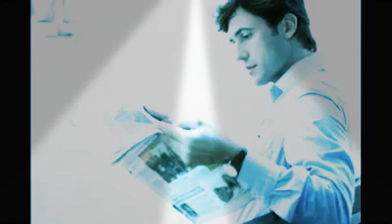ସଫଳତା ପାଇବା ର କିଛି ହୃଦୟକୁ ଛୁଇଁଲା ପରି ରହସ୍ୟ🙏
Dev Collection🙏🌹🌷🌹🌺